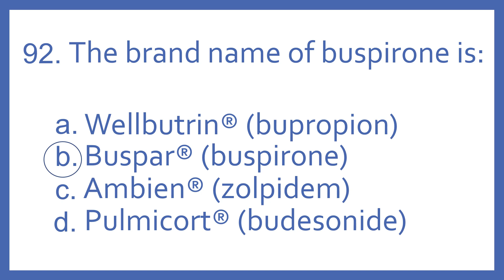Top 200 Drugs Practice Test Question - The brand name of buspirone is:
Top 200 Drugs Practice Test Question 92 - The brand name of buspirone is: Individual practice test questions from my Top 200 Drugs Quiz #2 Video based on my Top 200 Drugs Flashcards with Audio. For pharmacy students, pharmacy technicians, and nursing students preparing for NAPLEX, PTCB PTCE, or NCLEX.